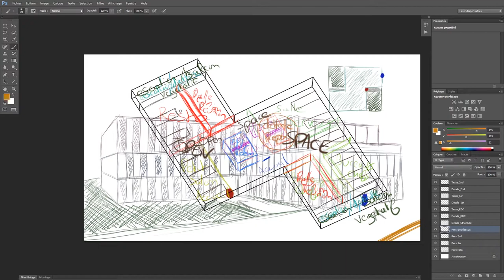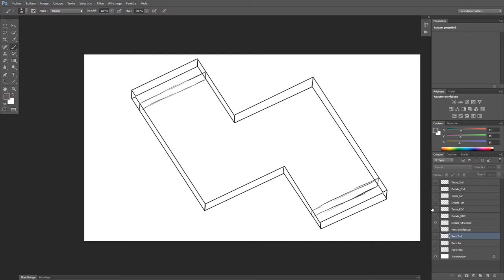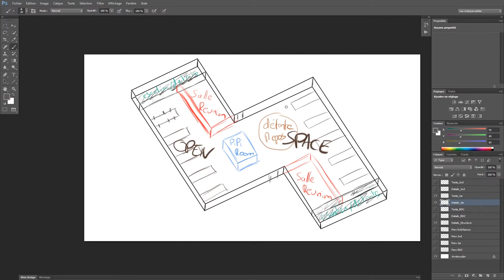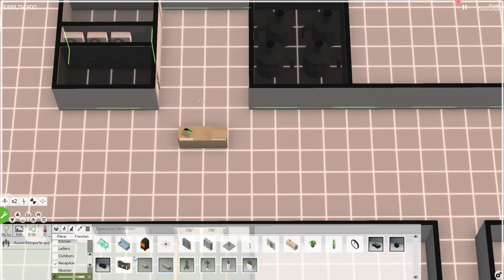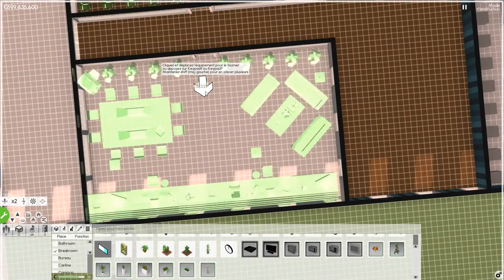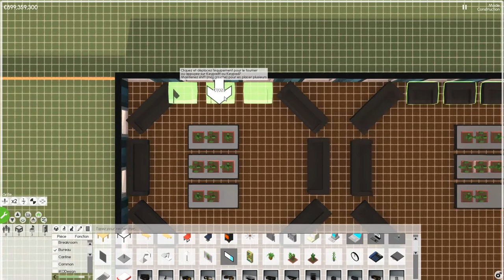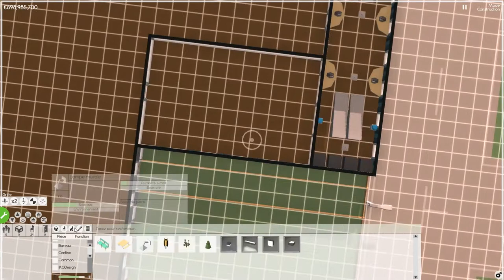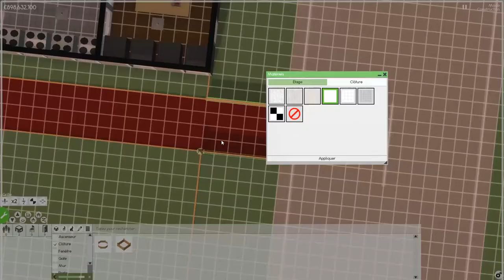[FR] Software Inc. - Let's Build #02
Second épisode des hors-série sur Software Inc.
La construction d'un nouveau bâtiment à chaque épisode en time lapse.
Année : 1990
Taille : 4724m²
Fournitures : 125 pc /67 serveurs
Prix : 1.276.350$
Liens Workshop :
Let's Build #02 :
Mods requis :
DeBasics - Desktop Printer :
Musiques :
K-391 - Earth
AL'sic & Sam Cross - We Are Alive